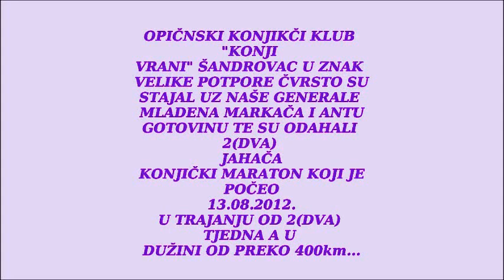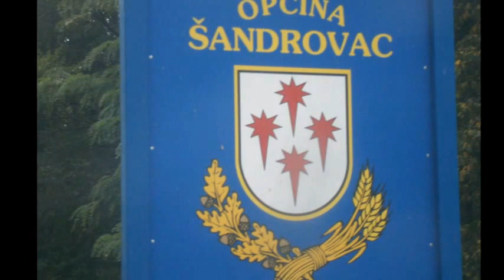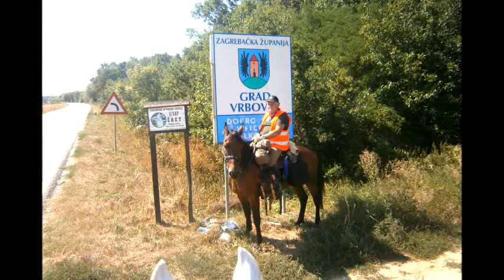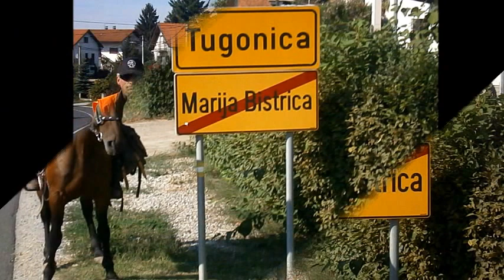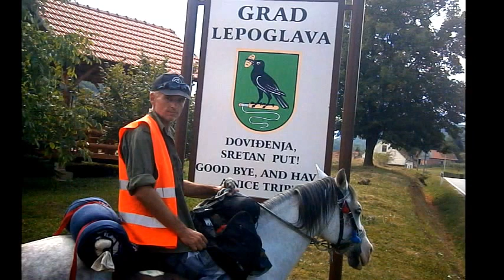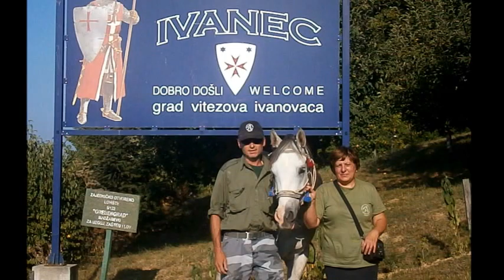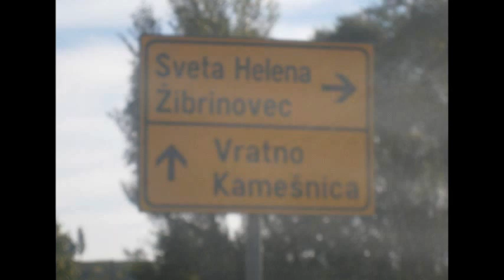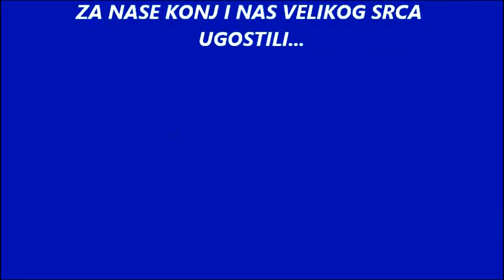Martin i Mato video maraton 400km 1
OPIČNSKI KONJIKČI KLUB
"KONJI
VRANI" ŠANDROVAC U ZNAK
VELIKE POTPORE ČVRSTO SU
STAJAL UZ NAŠE GENERALE
MLADENA MARKAČA I ANTU
GOTOVINU TE SU ODAHALI
2(DVA)
JAHAČA
 KONJIČKI MARATON KOJI JE
POČEO
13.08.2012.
U TRAJANJU OD 2(DVA)
TJEDNA A U
DUŽINI OD PREKO 400km...

SMIJER KRETANJA:
ŠANDROVAC-BJELOVAR-SVETI IVAN
ŽABNO-VRBOVEC-ČUČERJE-KAŠINA-
MARIJA BISTRICA-ZLATAR BISTRICA-
TRAKOŠČAN-LEPOGLAVA-IVANEC-NOVI
MAROF-LJUBEŠĆICA-KALNIK-SV.PETAR-
BILO-MOLVE-NOVO VIRJE-
FERDINANDOVAC-PODRAVSKE SESVETE-
KLOŠTAR PODRAVSKI-SEDLARICA